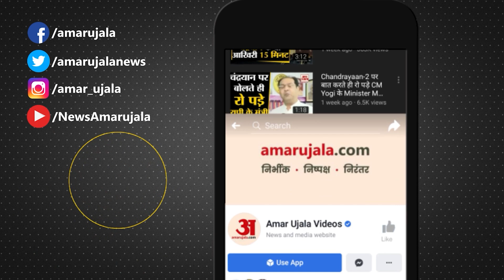Animal का धांसू ट्रेलर हुआ रिलीज, फैंस ने दिया ऐसा रिएक्शन lRanbir Kapoor lBobby Deol lVicky Kaushal